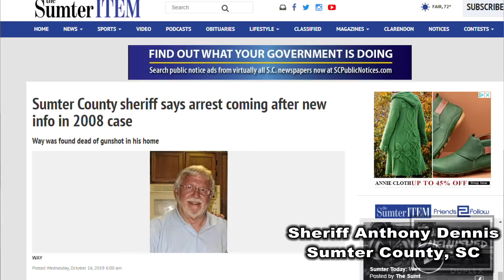The Unfinished Files with Tyler Ryan Charles Way Arrest coming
In 2008, Charles "CC" Way was found murdered in his Sumter County (SC) home. He was found by his daughter, who initially thought he had simply had a medical emergency. The investigation that followed told a different tale.

Over the last 11 years, detectives from the Sumter County Sheriff's Office have worked tirelessly  to find peace for the family, to no end.

Robin Way, one of CC's daughters reached out to The Unfinished, who opened an investigation.  Since then, many facts and a lot of information has been uncovered, recovered, and told, all of which is now in the hands of SCSO.

The word is, an arrest is coming. do you know something? Were you involved?

The Unfinished Files with Tyler Ryan is a program focusing on cold cases and missing persons.

The Unfinished Files, however, is different from many cold case programs in that the Investigative Unit of the Unfinished, having partnered with the non-profit group Eagle Investigations and Missing Person Institute actively investigate the cases that are spotlighted in the program.

There are many more Unfinished Cases on the podcast

Eagle Investigation and Missing Person Institute is a registered non-profit 501(c)3 organization.